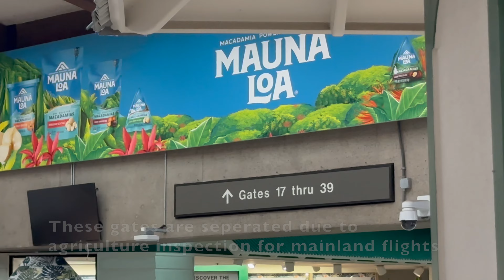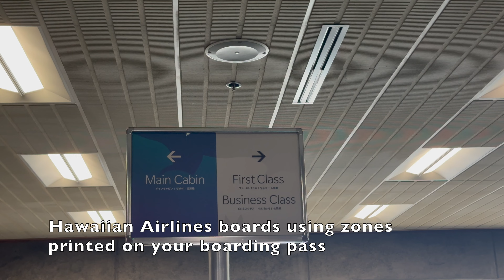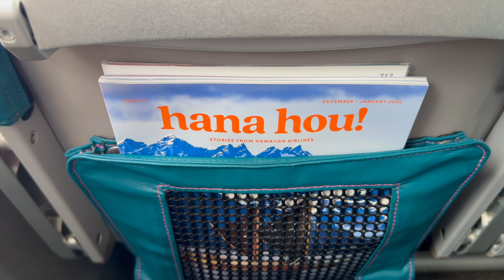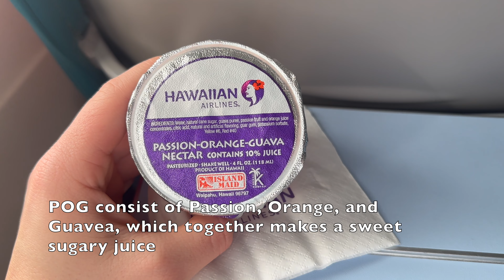TRIP REPORT | Hawaiian Airlines Boeing 717-200 Main Cabin OGG (Kahului Maui) to HNL (Honolulu Oahu)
Just wanted to clear out some things. I know this Trip Report wasn't as detailed as my others have been, but unfortunately I can't really do anything about that since it's only a 20 minute flight. Also it might appear that my camera was fogged up, however it's the window. I noticed that most of the windows on this aircraft appear faded, but again I couldn't do anything about it. Keep in mind that there is no entertainment or power onboard since these 717s have interiors built for smaller flights. Although the short duration of this Trip Report, I hope you still enjoyed it! Let me know if you have any questions!

(0:00) - Intro
(0:28) - Trip Report begins
(2:22) - Boarding
(2:56) - Interior Info
(4:04) - Pushback and engine start
(5:32) - Taxi for takeoff
(6:04) - Takeoff Runway 20
(7:49) - Cruise
(8:14) - POG
(8:25) - Decent into HNL
(8:57) - Gear down and final approach Runway 26L
(10:48) - Taxi into gate

Flight Details:
N-Number: N478HA
Aircraft: Boeing 717-22A
From: OGG (Kahului Maui)
To: HNL (Honolulu Oahu)
Seat: 24A (Main Cabin | Window)
Ticket Price: $60
Takeoff OGG: 3:40PM
Land HNL: 4:05PM
Filmed with: iPhone 14 Pro Max and GoPro Hero 10 Black